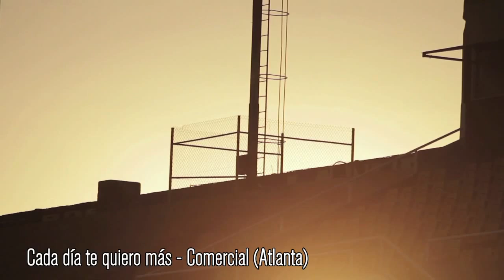Reel fútbol - Fede Peretti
Director.